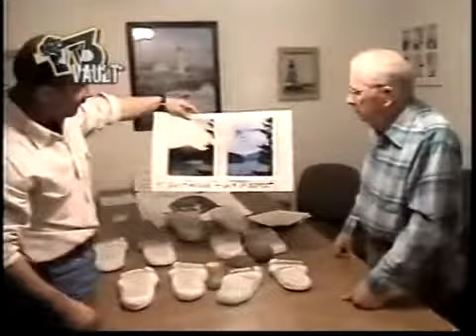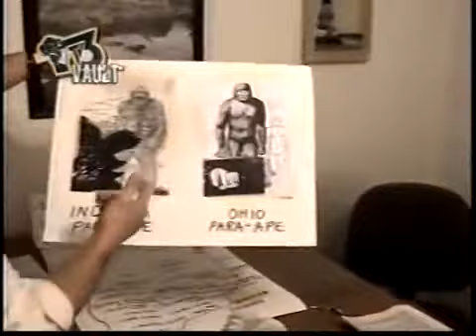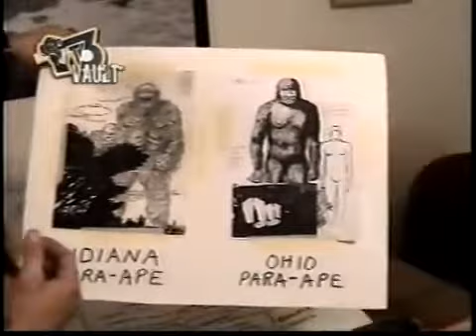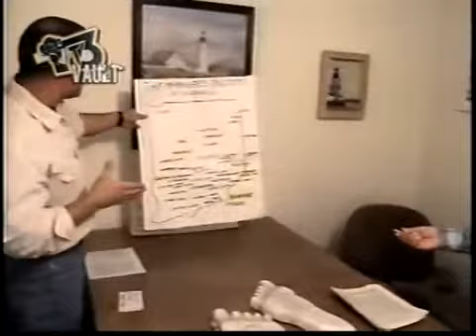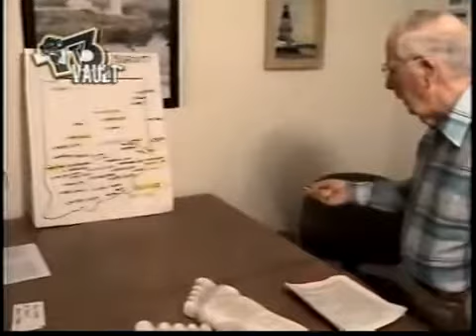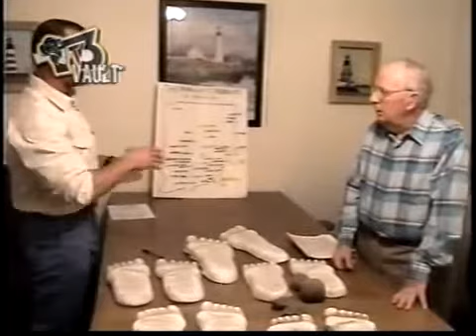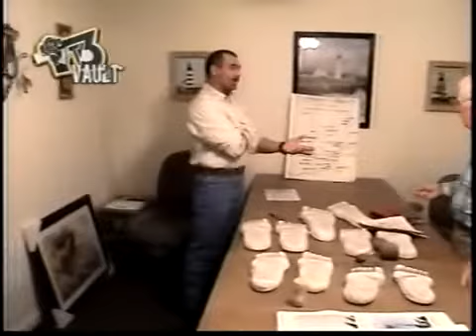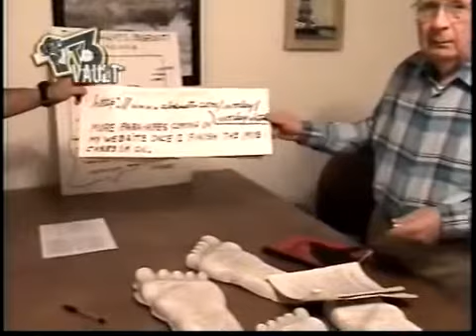Sasquatch Documentary (2003)